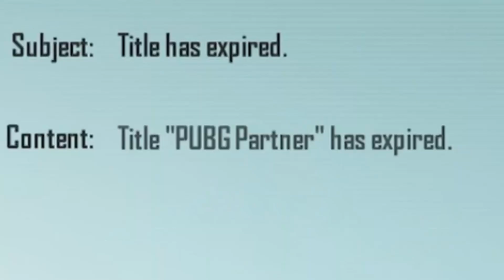I LOST MY PUBG PARTNER TITLE...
I LOST MY PUBG PARTNER TITLE... - PUBG MOBILE